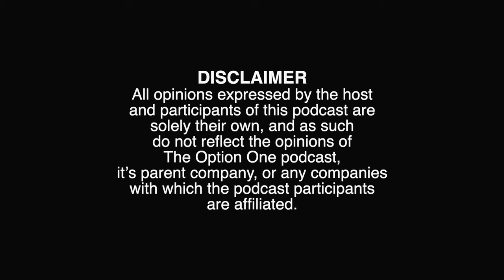How Jess West & Demetri Balance Onlyfans & Boxing - Full Podcast Interview | OptionOnePodcast.com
Curious about Jess West and Demetri's lives? In this episode, Theo Talbott talks with Jess West and Demetri about their OnlyFans success, relationships, and Demetri's boxing journey.

Our charismatic new host, Theo Talbott, dive deep with Babestation Modek, Jess West, and her partner Demetri, two renowned figures in the adult industry. They open up about the complexities of maintaining personal relationships while navigating public careers, Demetri’s exciting venture into misfits boxing, and Jess's unique approach to digital entrepreneurship in the adult content space.

Jump Straight to the good stuff:
00:00 - Teaser
00:17 - Title
00:41 - Discovering Each Other’s Worlds
10:41 - Insights into the Adult and Only Fans Industry
16:31 - The Reality of ‘Living the Dream’
22:35 - Intimacy Beyond the Camera
25:12 - Reflections and Regrets28:06 - The Dynamics of Working Together
30:00 - Behind the Scenes: "That" Diving Scene
32:53 - Fame and Public Recognition
45:19 - A Foray into Misfits Boxing
53:57 - Exploring Unusual Fetishes: Wellies and Beyond

Credits:

Producer: George Wilson
Lead Editor: Steve McGarrigle

This video is about How Jess West & Demetri Balance Onlyfans & Boxing - Full Podcast Interview. But It also covers the following topics:

Onlyfans And Boxing
Jess West Interview
Demetri And Jess West

Video Title: How Jess West & Demetri Balance Onlyfans & Boxing - Full Podcast Interview | OptionOnePodcast.com

✅ About Option One Podcast.

You are through to the "Option One" Podcast, the entertainment podcast that offers you guests and entertainment like no one else. Join the Option One team and their guests for a mix of fun-filled and candid discussions from current pop culture to the downright insane to the deepest personal experiences.

From social media wannabes to social media stars, our guests share their stories and insights. With a fresh and engaging approach mixed with fun and laughter, we aim to provide you with entertainment and stories you won't find anywhere else.🎙